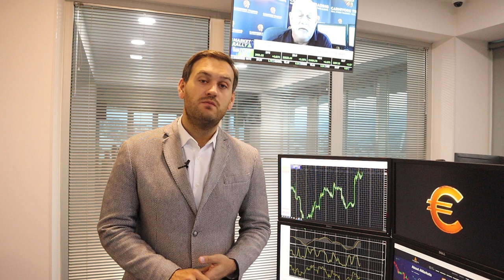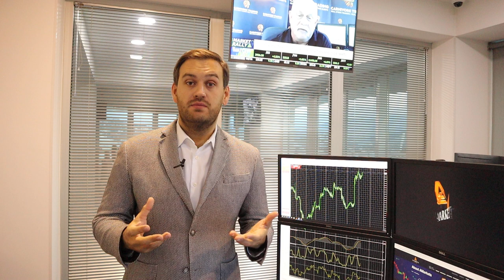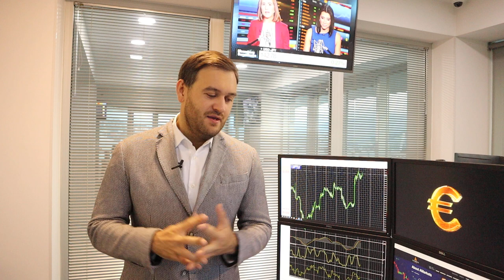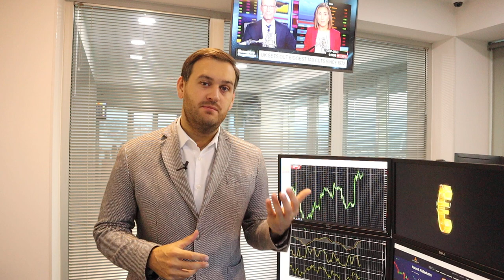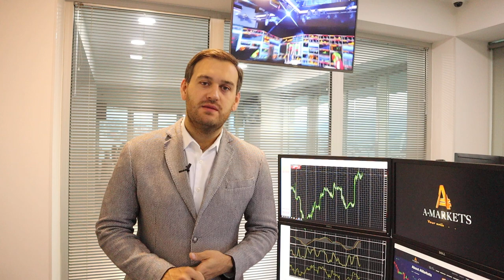Доллар просел: что дальше? | AMarkets